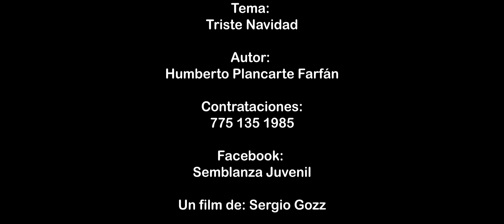Triste Navidad Semblanza Juvenil (Video Oficial)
Un tema propio para las fechas, a cargo de esta agrupación que se esta colocando rápidamente en el gusto del publico. Compartan!